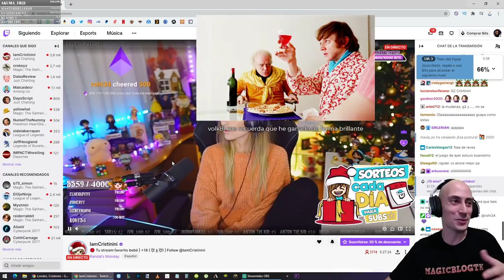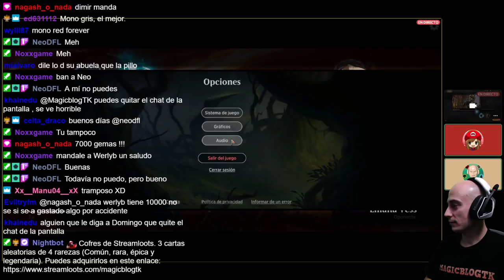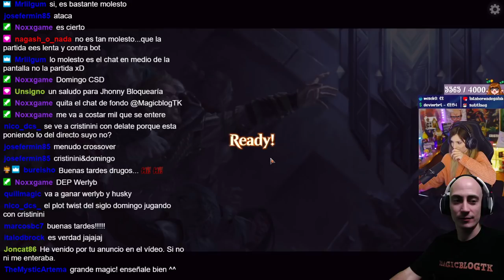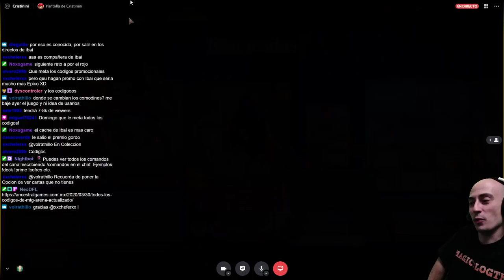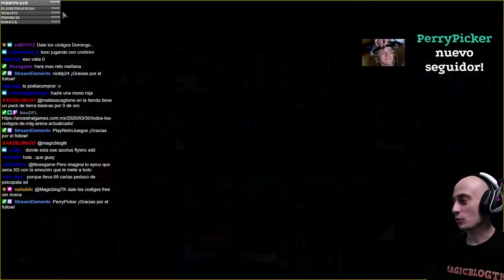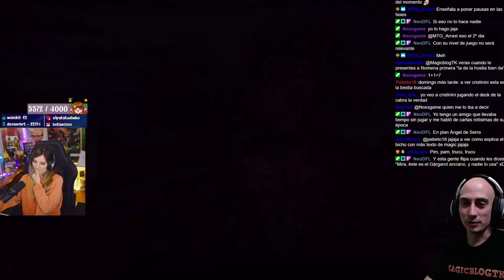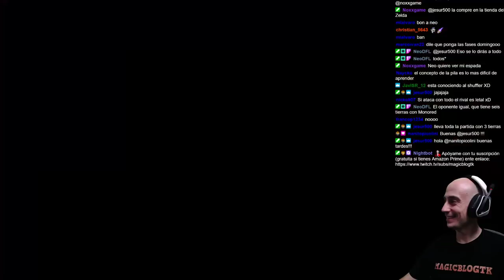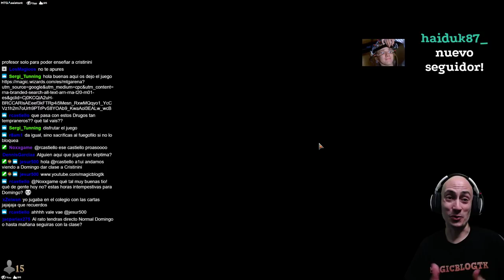Enseñando a Cristinini a jugar a Magic Arena en directo [DIRECTO RESUBIDO]